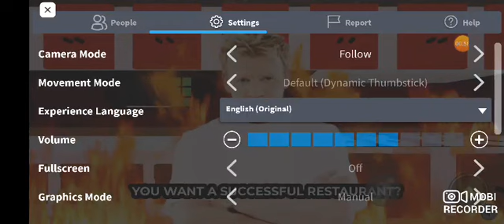i got a job (roblox)